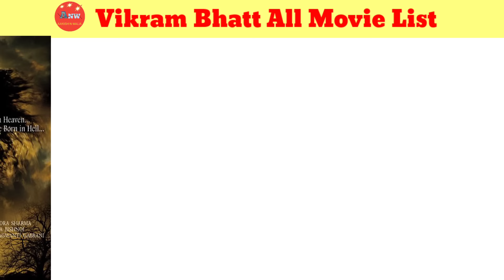Director Vikram Bhatt All Movie List। Vikram Bhatt hit and flop all movie list। Movies name।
director Vikram Bhatt all movie list
director Vikram Bhatt hit and flop all movie list
Aayush N Walia
entertainment news
movies name
movies list
director Vikram Bhatt top movies name
director Vikram Bhatt hit flop movies Box office collection

Yours Queries 👇
Director Vikram Bhatt All Movie Name
movie Jaanam
movie madhosh
movie gunahgar
movie fareb
movie Bambai Ka Babu
movie Ghulam
movie Kasoor
movie Raaz
movie Awara paagal Deewana
movie aap mujhe acche lagne Lage
movie Inteha
movie footpath
movie Aitbaar
movie elaan
movie jurm
movie deewane hue pagal
movie ankahi
movie Red The dark side
movie Speed
movie life mein Kabhi kabhi
movie 1920
movie Shaapit
movie Haunted
movie dangerous Ishq
movie Raaz 3
movie creature 3D
movie Mr X
movie love games
movie Raaz reboot
movie 1921
movie ghost
movie hacked